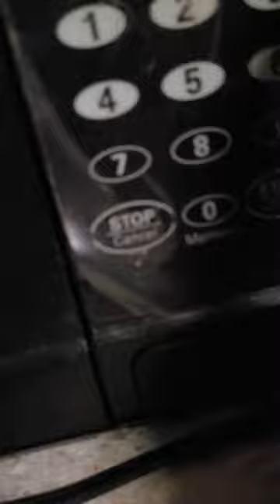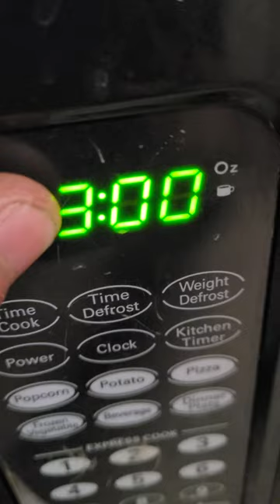September 26, 2022